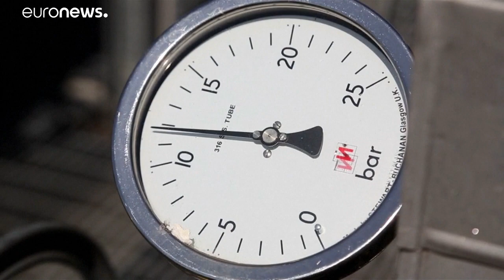Gas naturale: è quasi incidente diplomatico tra Cipro e Turchia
Cipro ha spiccato alcuni mandati di arresto per l'equipaggio di una nave di perforazione petrolifera ancorata non lontano dalle coste…